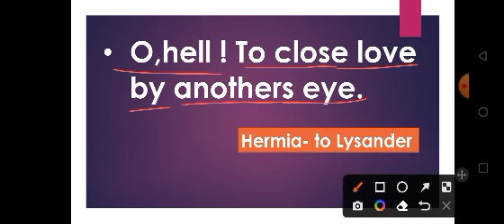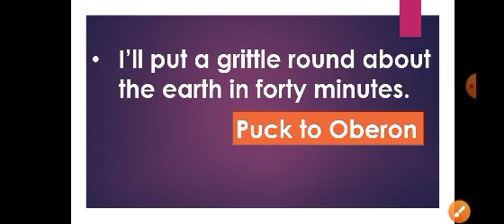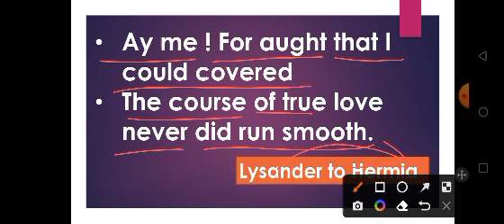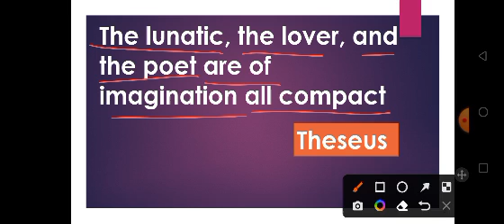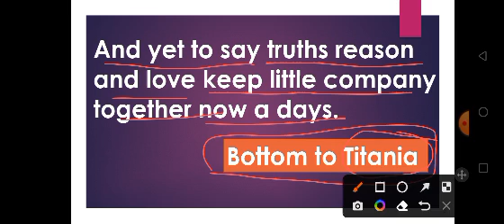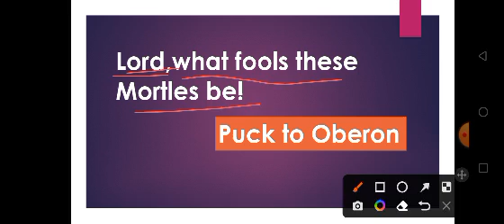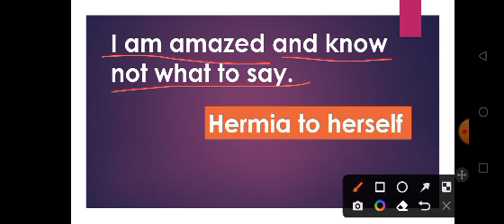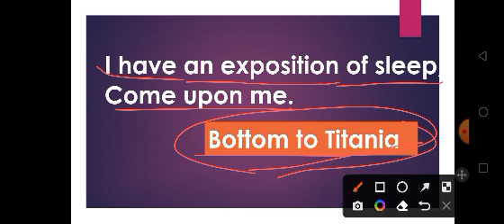||The midsummer night's dream quotation in hindi||BY WILLIAM SHAKESPEARE||KVS TGT PGT/UP TGT PGT||